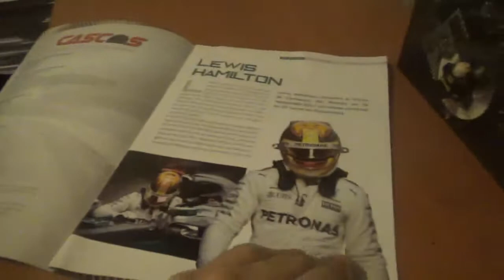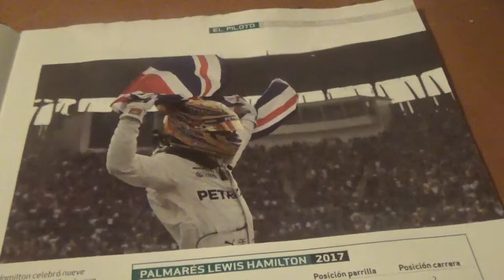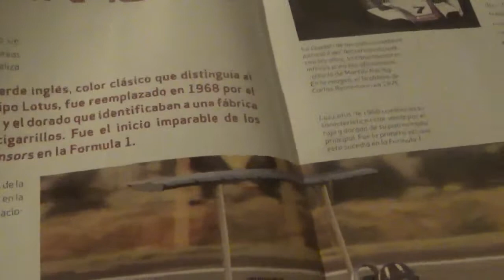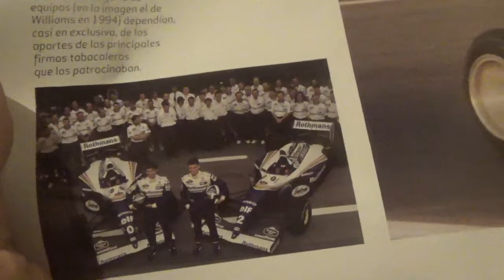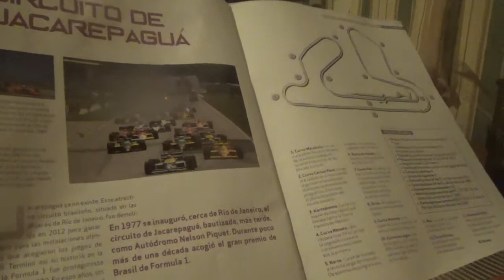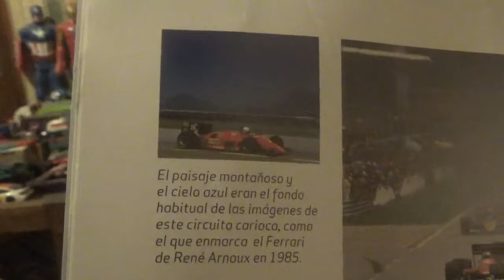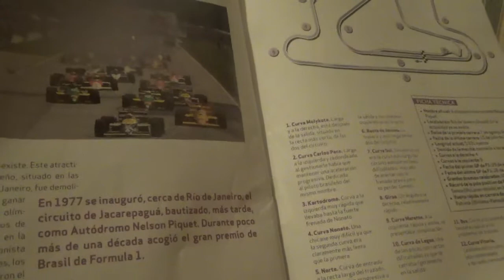Vídeo Review en español casco Lewis Hamilton F1 2017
La 7ma entrega de la colección Cascos Grandes Premios que sale acá en Chile por parte del diario El Mercurio

En esta ocasión el casco del piloto inglés Lewis Hamilton de la Temporada 2017 de Fórmula 1 en la que ganó su 4to título siendo el 3ero en igualar al francés Alain Prost

Después en la Temporada 2018 conseguiría igualar los 5 mundiales de Juan Manuel Fangio los cuales superaría en 2019

Actualmente el sponsor de nombre del equipo Mercedes Benz de F1 es la petrolera estatal de Malasia Petronas

Actualmente Hamilton continúa en el equipo Mercedes Benz F1 y en este 2021 podría superar los 7 campeonatos mundiales de Michael Schumacher "Schumi"